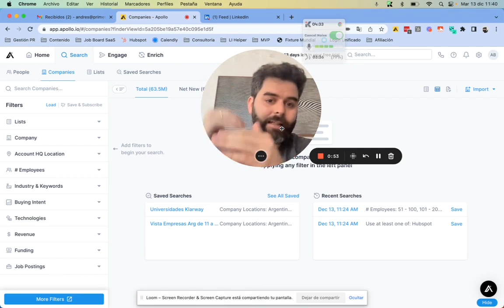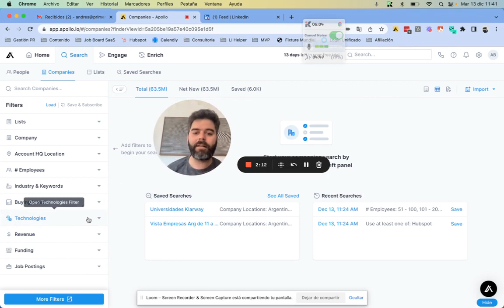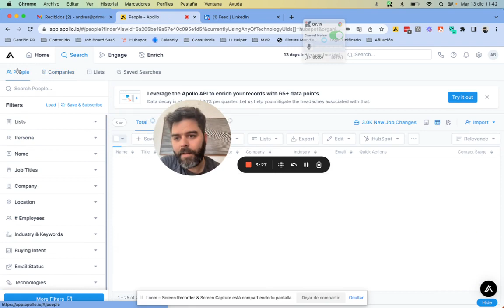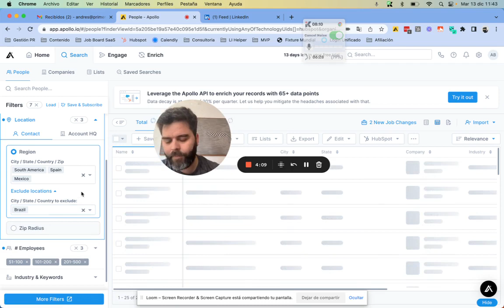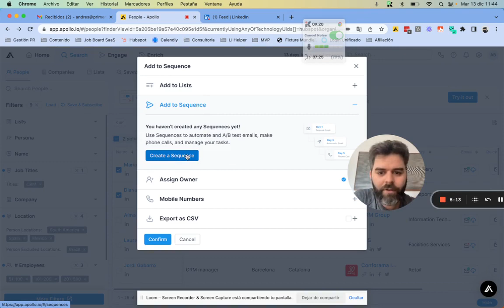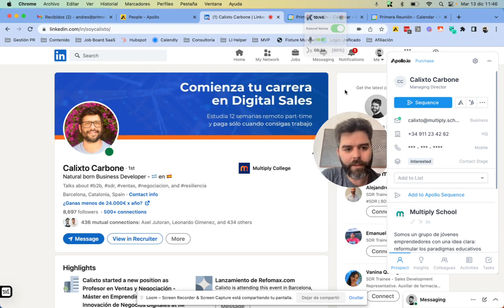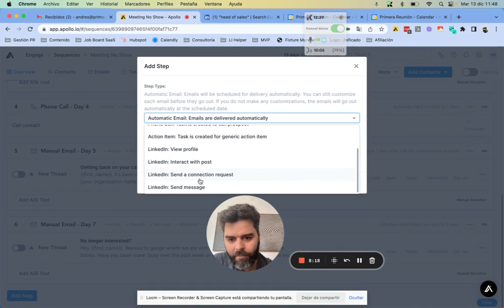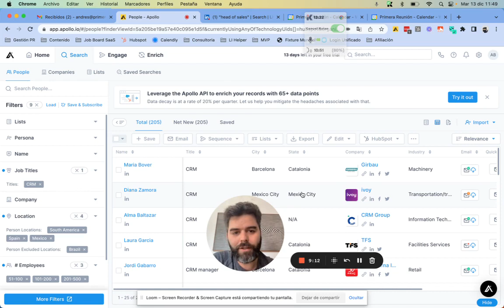¿Cómo funciona Apollo.io? Herramienta de búsqueda de prospectos para B2B.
⚠️ ¿Tus emails de prospección llegan a SPAM? Conoce cómo evitar caer en SPAM en este webinar

📚 ¿Quieres aprender a prospectar de la mano de gente experimentada? Mira nuestro webinar de Consejos para SDRs

En este video revisamos el demo de Apollo.io, herramienta que nos ayuda a buscar empresas y prospectos a través de la web. Tiene una base de datos super amplia y con muchos criterios de búsqueda, así como información relevante de los prospectos para hacer un contacto mucho más personalizado.

Cuenta con herramienta de envío de secuencias lo cual es un excelente complemento a la generación de datos, y una extensión de LinkedIn que nos permite actualizar nuestra base de datos al instante.

Por último, tiene integraciones bi-direccionales con Hubspot y Salesforce.

Si querés probar Apollo, te agradezco si usas el enlace debajo. Al usar el enlace, si luego contratas la herramienta, parte de los ingresos son destinados a Primera Reunión para poder financiar la producción de videos  gratuitos de alto nivel educativo.

secciones
0:00 Intro
1:50 ¿Cómo buscar prospectos B2B con Apollo.io?
5:20 ¿Cómo funciona la integración entre Apollo.io y LinkedIn?
7:24 ¿Cómo enviar secuencias con Apollo.io?
8:38 ¿Cómo enriquecer tu base de datos o CRM con Apollo.io?
9:00 Cómo probar la versión gratuita de Apollo.io